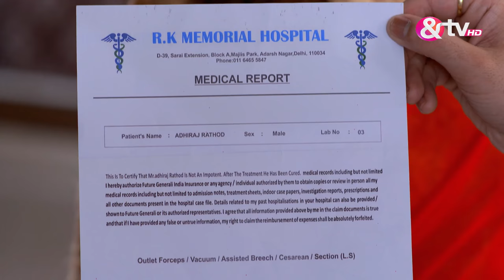क्वीन्स हैं हम - Queens Hain Hum - Best Scene - Ep - 82 - Tarul Swami,Prarthi M Dholakia -And TV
Queens Hain Hum is a Hindi drama television series starring Prarthi M Dholakia, Tarul Swami, Bhavna Pani and Neelima Singh.

 The story revolves around five women from Delhi, who are best friends and enjoy spending time together. Interestingly, what keeps them connected is their different characteristics and lifestyles and what binds them is their unique bond.